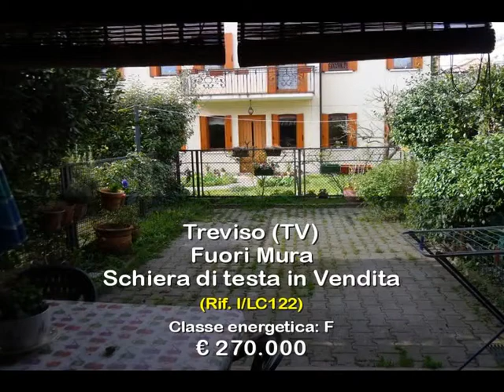Schiera di testa in Vendita a Treviso (TV)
In vendita a Treviso, appena fuori mura e a due passi dal mercato, graziosa porzione di schiera parte di una costruzione dei primi '900.
L'bitazione di circa mq. 150 è articolata su sue livelli, con spazi giusti per una famiglia.
Al piano terra ingresso con guardaroba a muro, soggiorno, disimpegno, cucina separata e arredata a nuovo, bagno con lavatrice; al piano primo due grandi camere e bagno con doccia.
Al piano sottotetto, regolarmente condomnato, ampia zona open space, travata a vista con riscaldamento dove si può ricavare una terza camera matrimoniale..
All'esterno, oltre ad un ingresso lungo il lato Sud, indipendente dalla strada con un angolo di verde, vi è a Nord, piacevolissimo soprattutto d'estate, un'area scoperta di circa mq. 50 con pergolo in legno regolare.
Questa abitazione è perfetta per tutti quelli che adorano vivere in città ma con una discrtea indipendenza, fuori dai rumori quotidiani cittadini.
L'immobile è una nostra esclusiva ed è visionabile in ogni momento chiamando i numeri 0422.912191 e 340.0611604 con Rif. I/LC122.